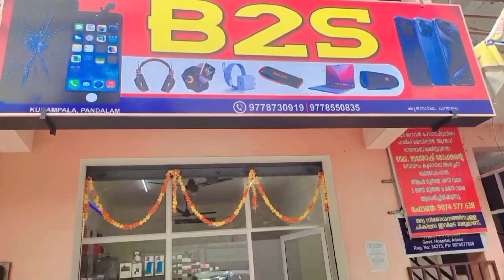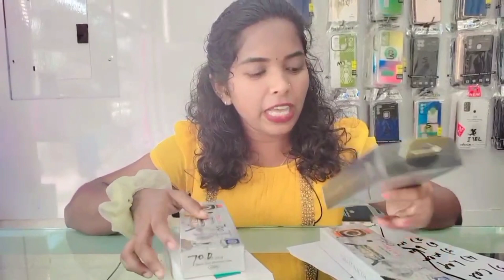"Accessorize Your Life:B2S A Mobile Accessories Wonderland"